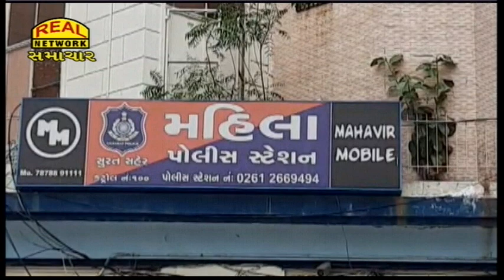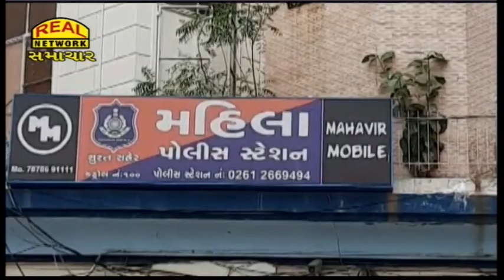પ્રેમ લગ્નનું પરિણામ : રૂપિયા માટે પતિ અને પરિવાર પરણીતાને ન કરવાનું કરવા માટે કરતા મજબુર...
Consequences of love marriage: Husband and family torture the bride for money...